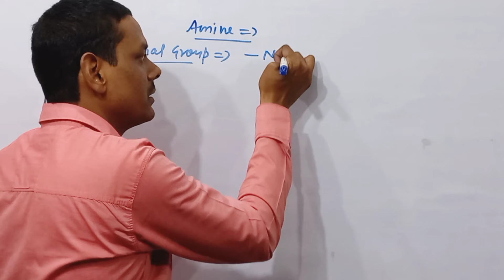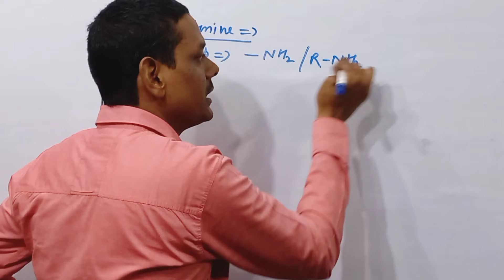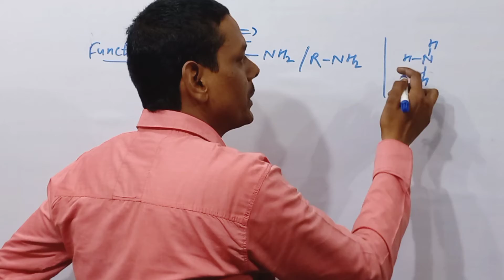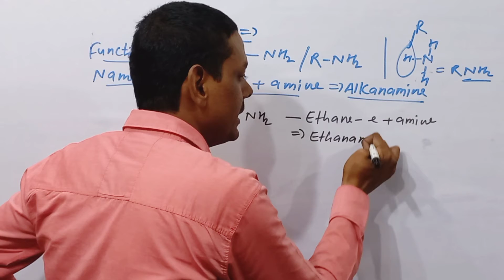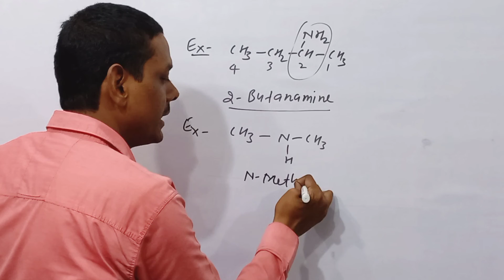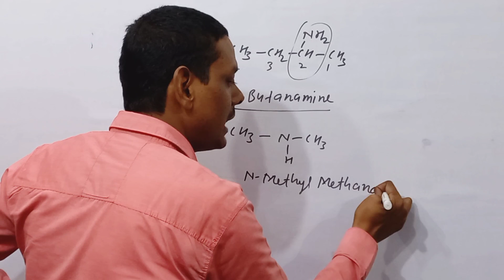IUPAC NAME OF AMINE BY ANAND SIR